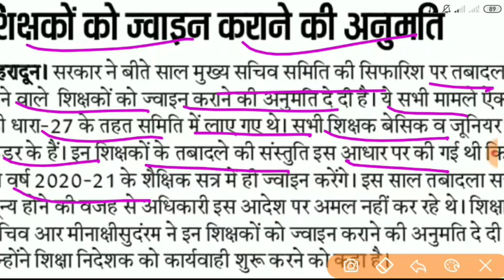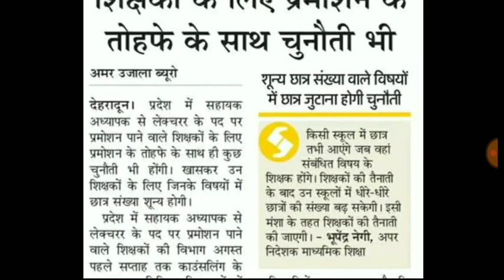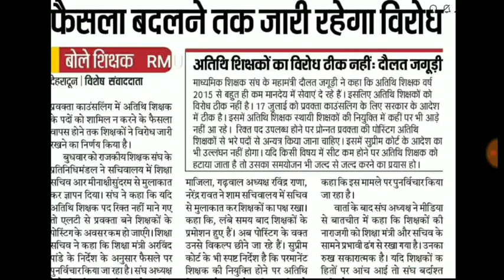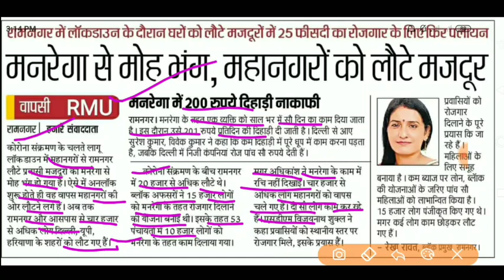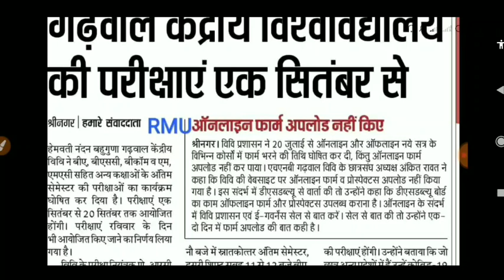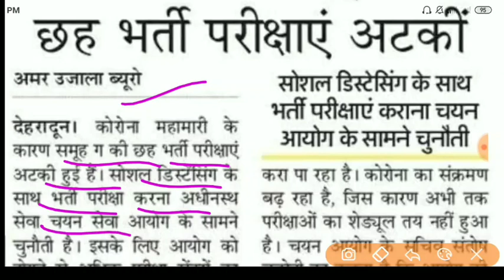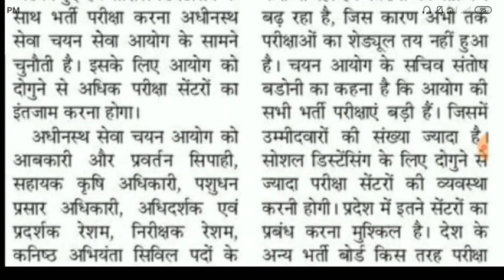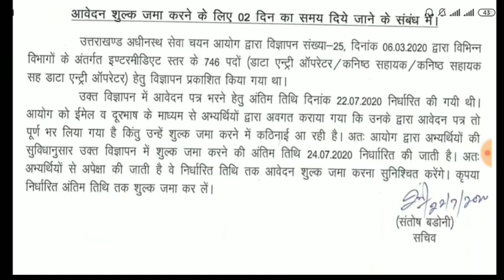उत्तराखंड शिक्षा विभाग की बड़ी खबरें 746 पदों की आवेदन तिथि बढ़ी uksssc exam postponed